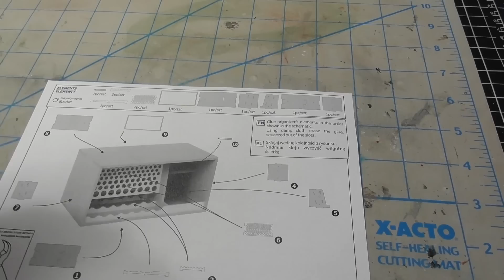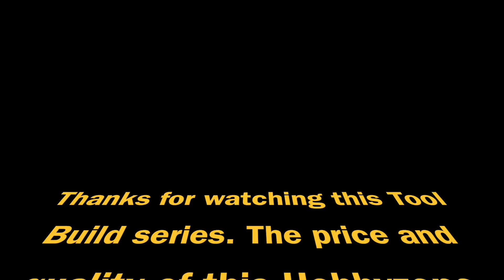Tool Build HobbyZone Modular Workstation Assembly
A small how to on how easy it is to build the HobbyZone Modular Workstation